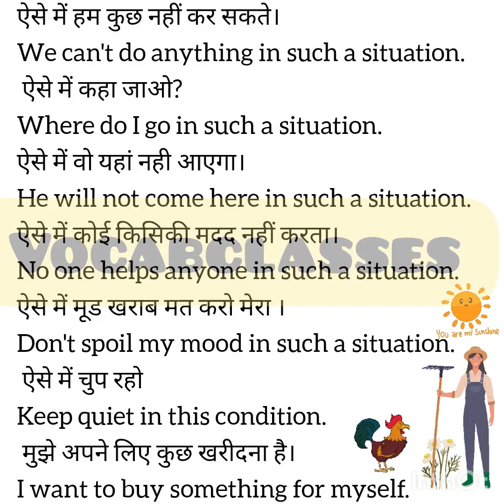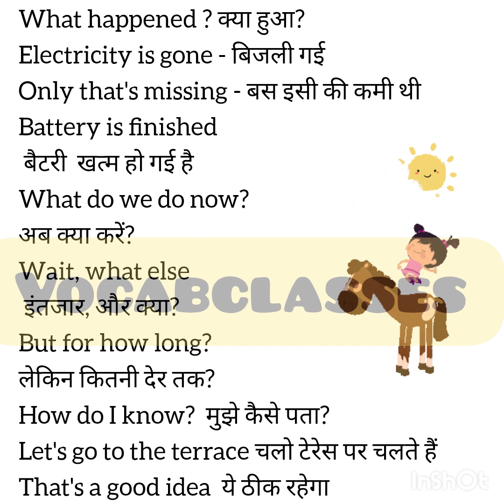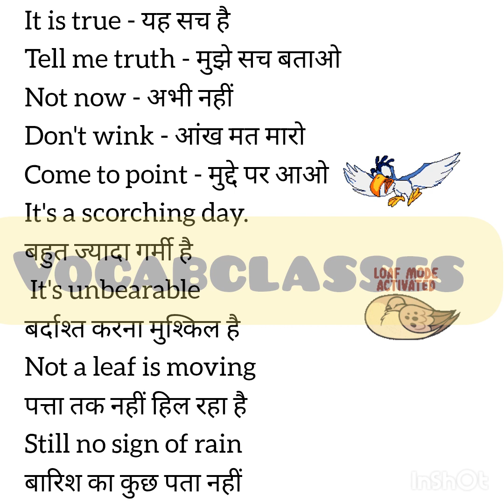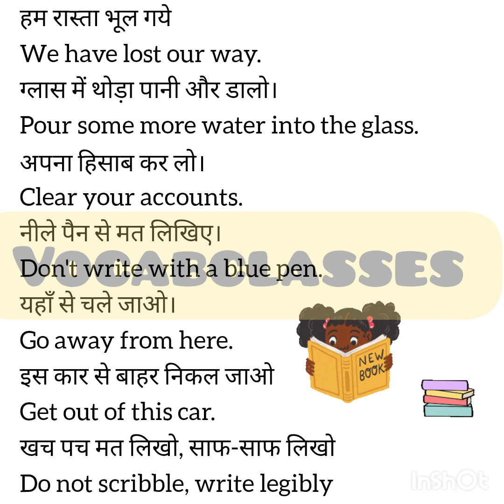Daily use english sentences